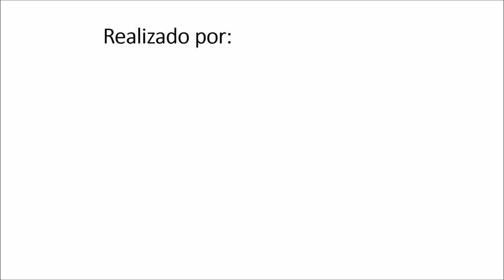Segundo sesión: Taller Juegos, Arte e Inteligencia Emocional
Taller Juegos, Arte e Inteligencia Emocional
Segunda Sesión: Jueves 23 de julio, 18:00 hrs.

Ciclo de Actividades para niños, jóvenes y padres
Con la Psicóloga Infanto-juvenil Pilar Cuellar
Todos los jueves, 18:00 hrs.
Duración: 8 sesiones.

Desde el 16 de julio hasta el 17 de septiembre

Comenzaremos un ciclo de actividades lúdicas, artes y manualidades para niños donde abordaremos distintas áreas de la inteligencia emocional. En el programa “Juegos, Arte e Inteligencia Emocional” elaboraremos juegos con material reciclable donde se trabajan cinco áreas:

-Conciencia de las emociones
- Lenguaje emocional
- Regulación emocional
- Empatía
- Habilidades Sociales

Para esta actividad nos acompañara Pilar Cuellar, Psicóloga de la Pontificia Universidad Javeriana, Cali, Colombia. Especialista en Neuropsicología Infantil, Magíster en Psicología Educacional por la Pontificia Universidad Católica de Chile. Diplomada Neuro-rehabilitación de los Trastornos de Aprendizaje por la Pontificia Universidad Javeriana, Cali y Diplomada en promoción de Apego seguro por la Pontificia Universidad Católica de Chile.